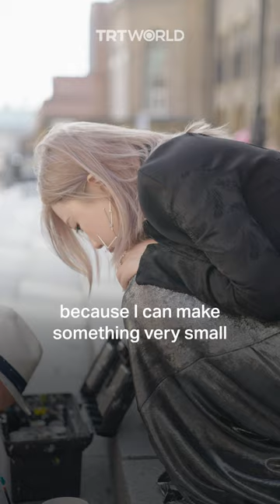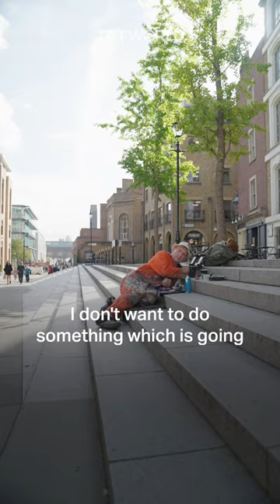Meet London's chewing gum artist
Ben Wilson, also known as the 'Chewing Gum Man', is an environmental artist in London who transforms discarded pieces of gum into miniature paintings. Engaging in both recycling and public art, Wilson wants his work to change the way people think about waste and consumption.